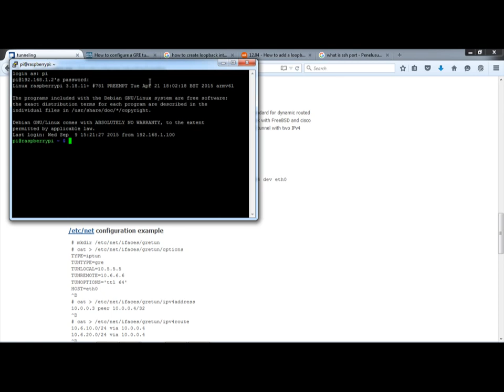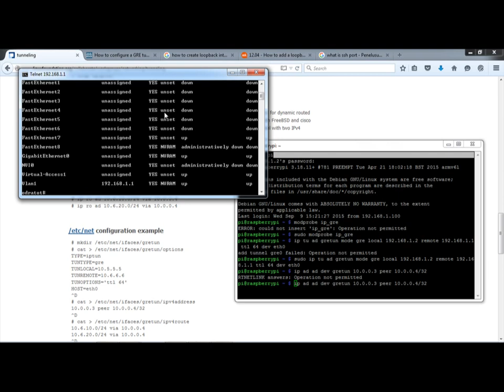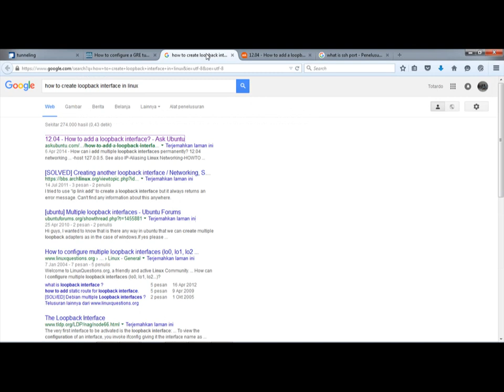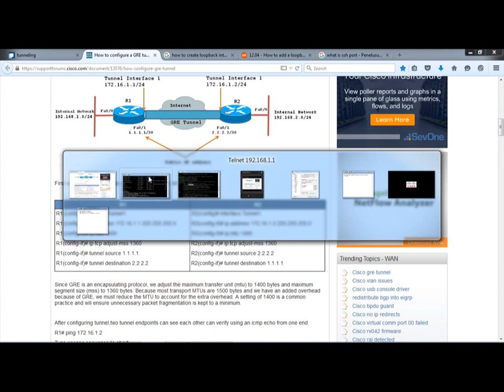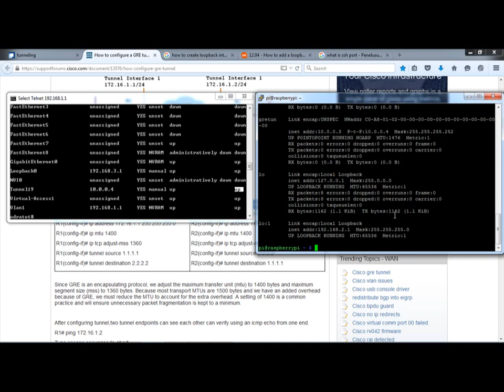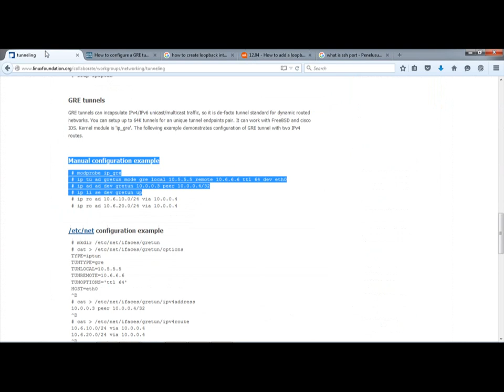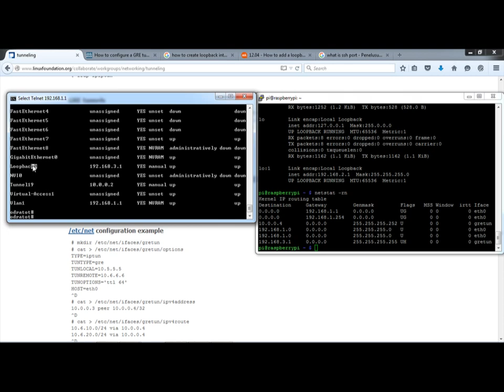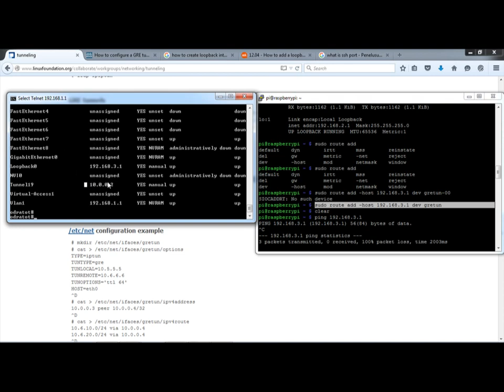Cisco - Raspberry PI GRE tunnel & Cisco Router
This is how to configure ip gre tunnel from linux foundation

This is how to add a loopback interfaceand add a route in linux

Tunneling can be used to focus traffic to a certain destination.